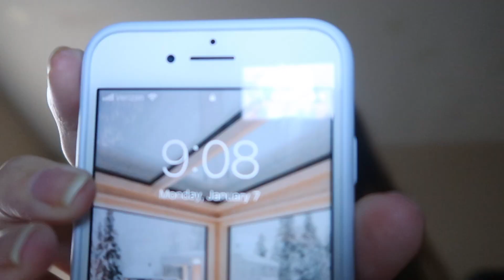the first day of spring semester